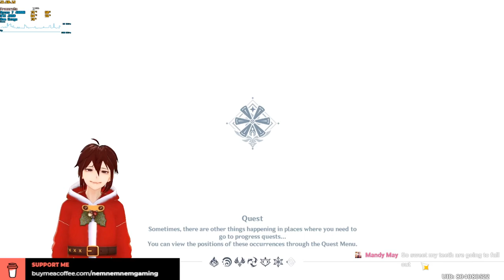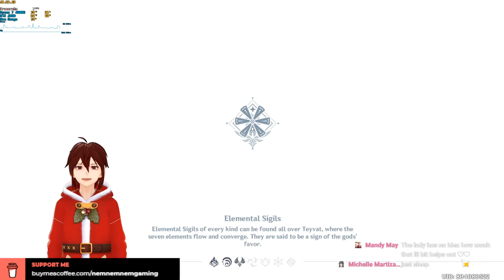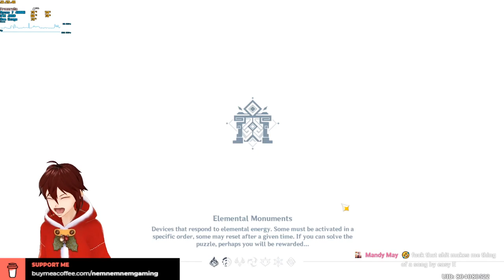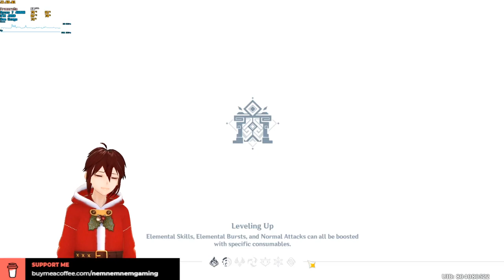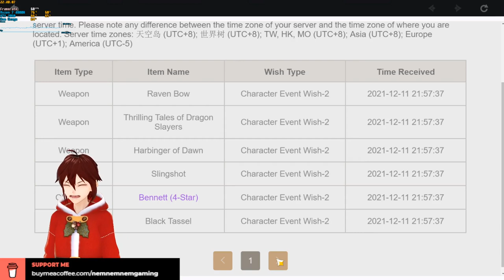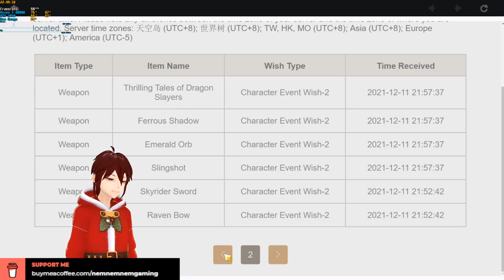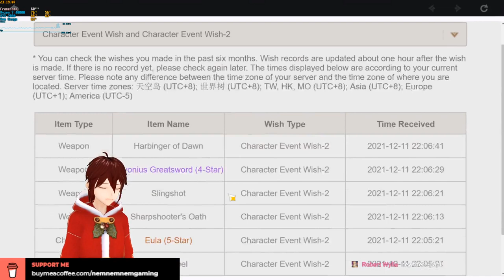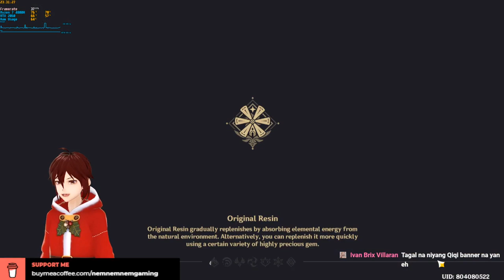Genshin Impact | Saturday Stream! International Mountain Day! 11-Dec-2021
Treasure Hunting Shenanigans! Resin to 0! Commissions! Let's go! 😈🐰😲